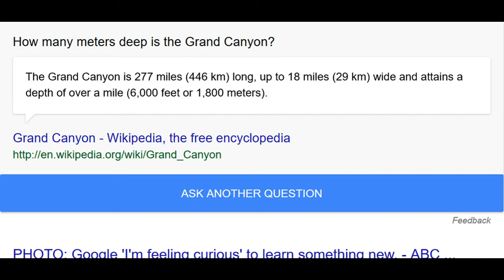How many meters deep is the Grand Canyon?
The Grand Canyon is 277 miles (446 km) long, up to 18 miles (29 km) wide and attains a depth of over a mile (6,000 feet or 1,800 meters).

Grand Canyon - Wikipedia, the free encyclopedia